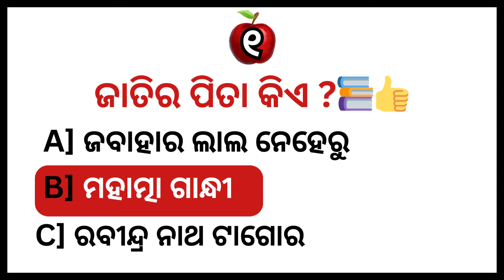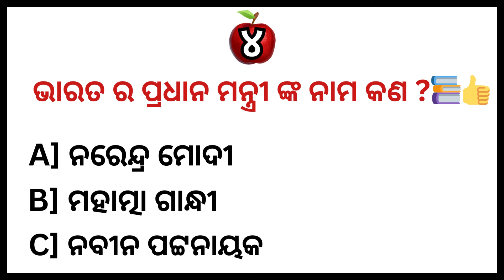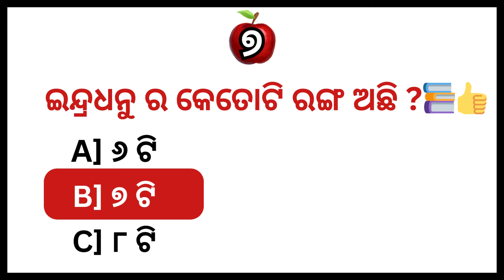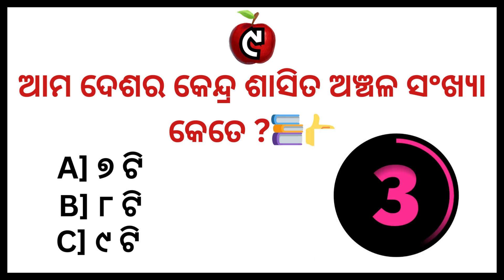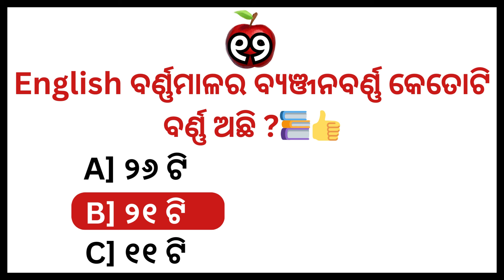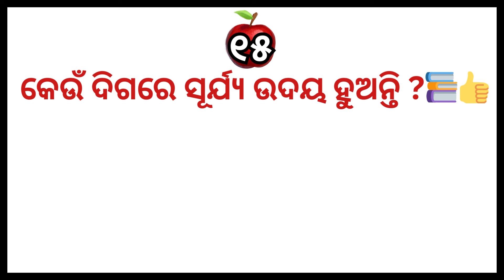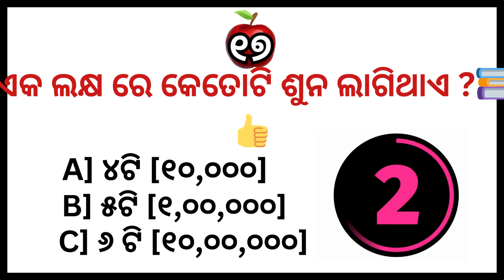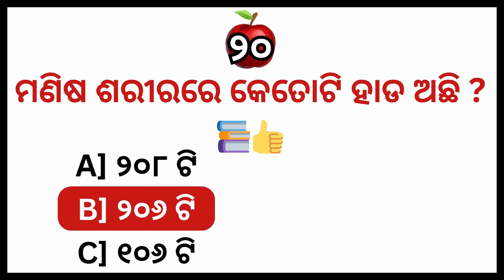Odia GK for Children | Part-1 | Odia General Knowledge | odia quiz \\Oktv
Welcome to OKTV-Odisha Kids Tv! We are a YouTube channel created especially for children. Join us for a fun-filled journey where learning and entertainment come together in the Odia language.

You will find engaging quiz videos on our channel to test your knowledge and learn new things. We also have simple math and ABCD videos that make learning the alphabet exciting and help improve language skills. Additionally, we offer a variety of general knowledge videos that cover exciting topics to satisfy curious young minds.

At OKTV-Odisha Kids Tv, we believe that learning should be enjoyable. Our educational videos for children to explore different subjects From math and science to art and music, there's something for everyone.

We are proud to be the preferred channel for kids in Odisha. Our content is created with our local audience in mind, providing culturally relevant and engaging experiences.

2. odia gk video
3. odia kids gk
4. children quiz
5. Sadharan gyan in odia
6. Odia general nalej question and answer
7. Odia general question
8. odia general nalej
9. general knowledge odia 2021
10. general nalag question odia
11. odia jike
12. odia quiz gk
13. odia quiz video
14. odia gk question and answer
15. General Knowledge
16. GK
17. GK Question
18. GK Odia
19. Quiz
20. Odia GK 2023